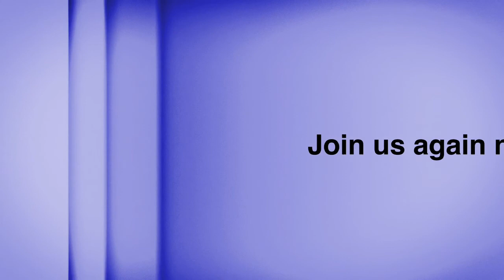Blind Beggar / Born Again Believer